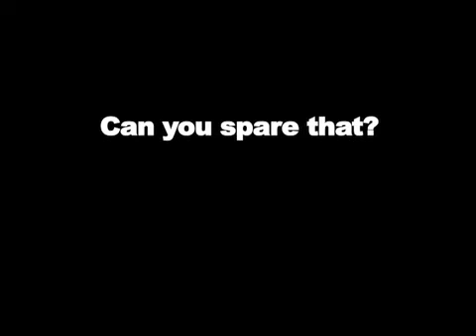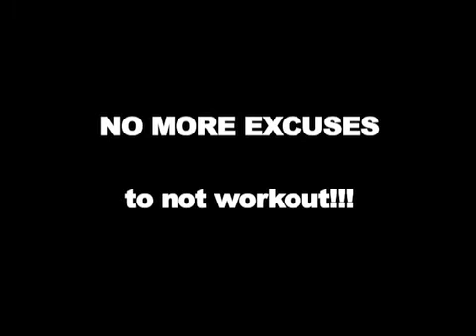NO MORE EXCUSES Workout Series!!!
Is it hard to find time to workout? Do you dread working out? Do you not have any money for a gym membership? Is it hard to leave the office to get your workout in? Do you have kids that keep you busy with very little time for yourself?

Then this Series if for YOU!

This is a 3 minute workout series for Monday thru Friday or Saturday.

3 minutes a day is ALL you need!

You can spare that... can't you?

These workouts are quick, to the point, and effective!

Watch my next clip to see the intro of this series and then 6 more clips after that for the weekly series that you can use to get your workouts done even with a busy schedule.

Try it... and see if you can GET RESULTS in just as little as 3 minutes a day... 5-6 days a week!

Clifta Coulter Perez
Reno Fitness Trainer
Bootcamp Instructor